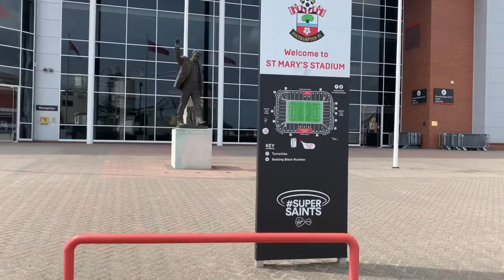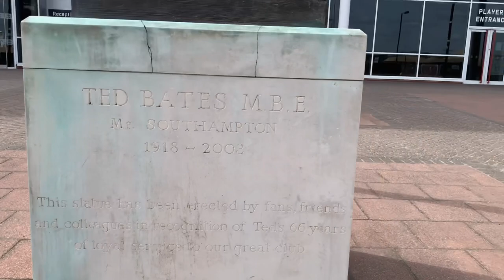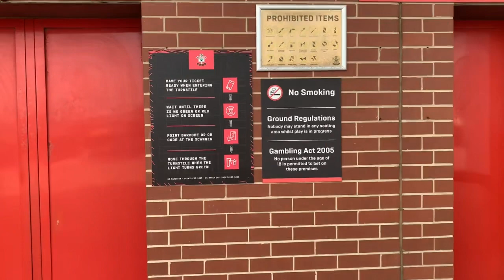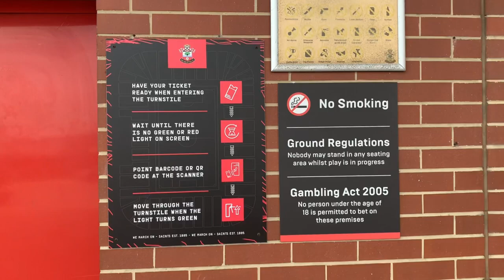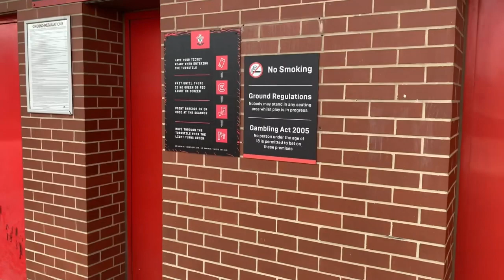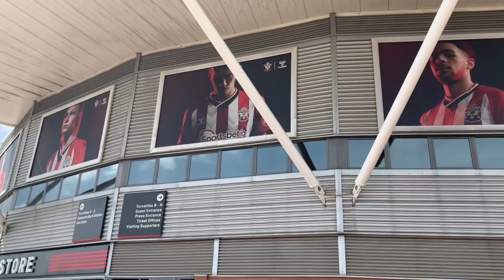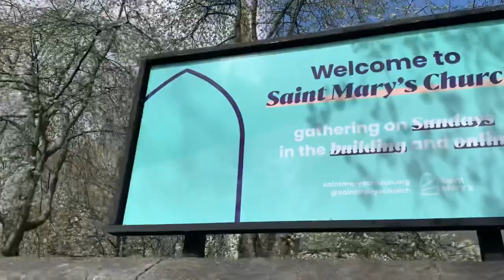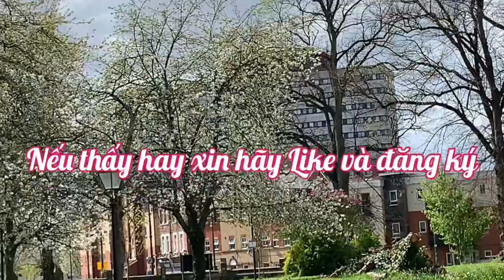ĐẾN NHÀ ÔNG LỚN NGOẠI HẠNG ANH